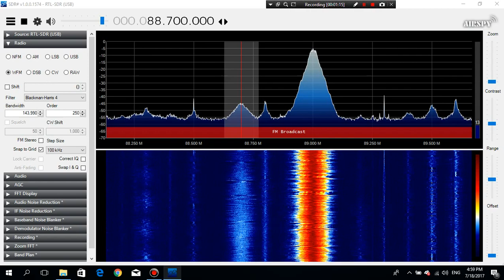E-Skip 2017.07.18: BBC Radio 2 from Scotland received in Germany in 88.7 MHz FM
BBC Radio 2 from Scotland received in Magdeburg, Germany via Sporadic-E in 88.7 MHz.
A 150 KW transmitter located in Aberdeen, Scotland. 1070 Km distance.
ID is told in the last seconds before reception is terminated!

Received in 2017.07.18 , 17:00